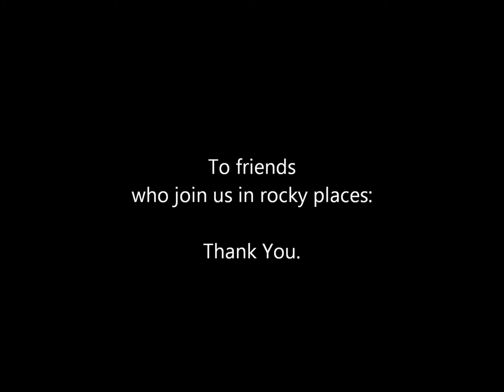Coastal Meditation 6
Took this video while waiting for a friend to join me for some sightseeing. Loved the way the bay was inhaling and exhaling this morning.